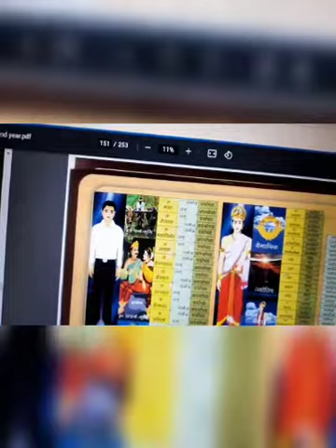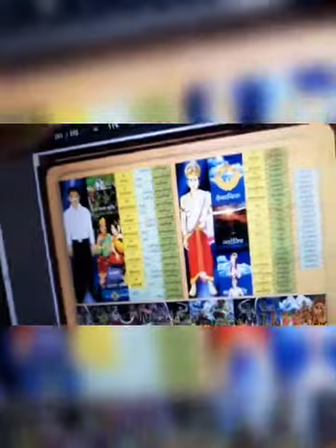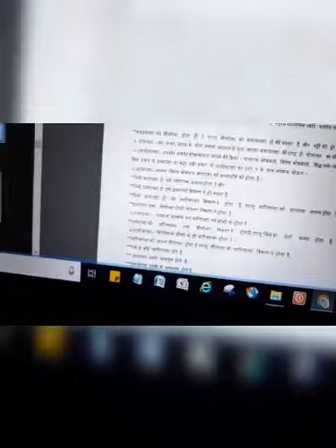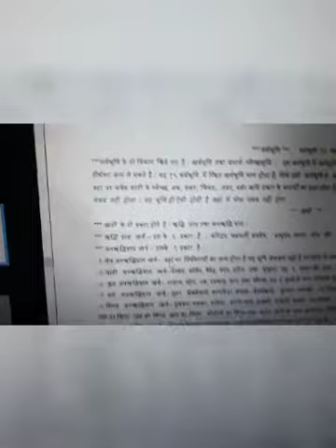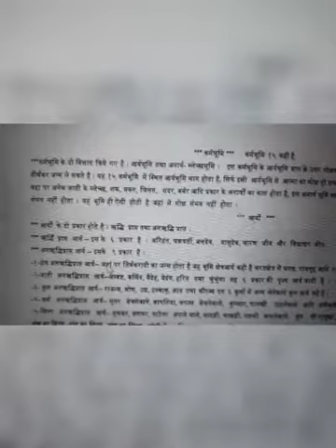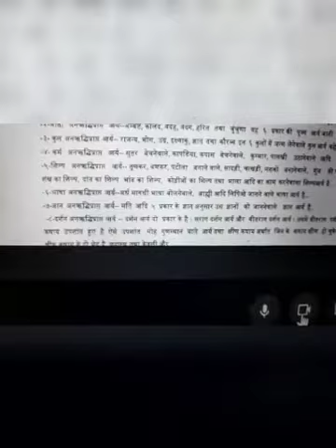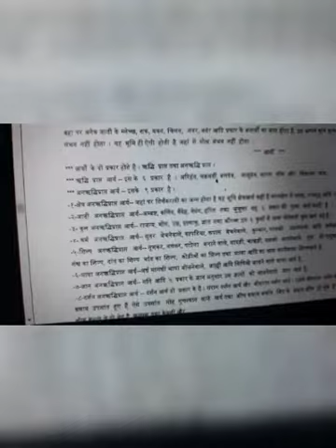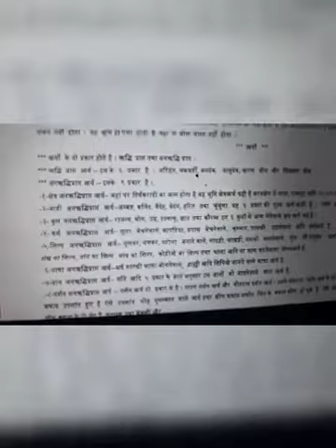jain cosmology, jain brahmand vigyan part 2, year 2,episode 2/151, 20:5:2022, aatma ke 9 ભેદ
डॉ बिन्दु सिद्धार्थ shah